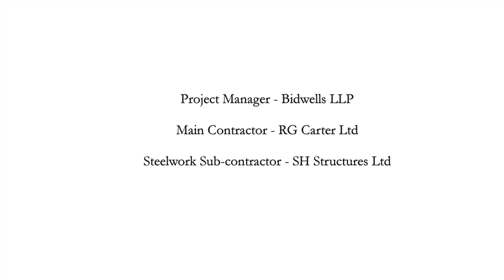SH Structures - Peter's Bridge - Norwich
To be named after local businessman Peter Jarrold, Peter's bridge crosses the River Wensum in central Norwich. The bridge is formed using a curved fabricated box beam with cantilever frames supporting the deck. The complete structure was made from weathering steel and has a timber deck and feature side panels with stainless steel mesh balustrade panels.